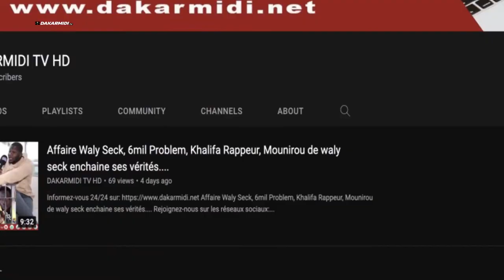Khalifa rappeur détruit un ministre de Macky Sall "nioun Cheikh Ba laniou beug."